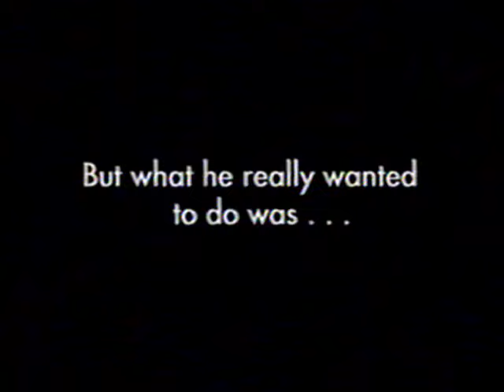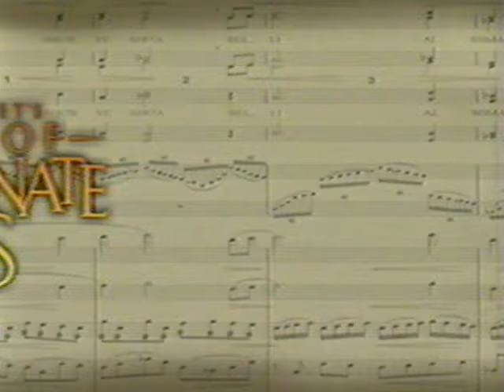2005 Oscars Part 2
Due to copyright, trimmed out the Best Original Screenplay presentation and speech, and Best Picture presentation and speech.

Digitized from a VHS tape.